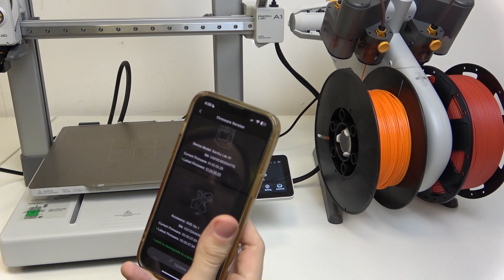How to Update Firmware on Bambu Lab A1 Combo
Updating the firmware on your Bambu Lab A1 Combo ensures that your 3D printer is running the latest features, bug fixes, and improvements. The process typically involves downloading the latest firmware version from the official Bambu Lab website and applying it through the printer's control panel or via the connected software.

How to upgrade the firmware on Bambu Lab A1 Combo?
How to install the latest firmware on Bambu Lab A1 Combo?
How to perform a firmware update on Bambu Lab A1 Combo?
How to update the software on Bambu Lab A1 Combo?